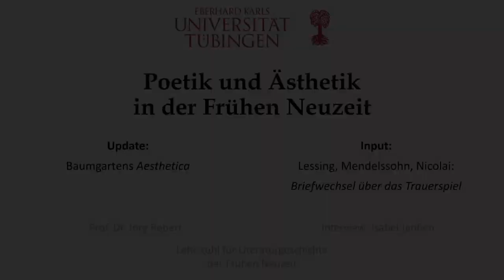Poetik und Ästhetik in der Frühen Neuzeit - 8. Sitzung (15.06.)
Sitzungsthema:
Update zu Alexander Gottlieb Baumgarten: "Aesthetica" (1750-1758) & Input zu Gotthold Ephraim Lessing, Moses Mendelssohn, Friedrich Nicolai: "Briefwechsel über das Trauerspiel" (1756/57)

Mit diesem Video möchten wir einen Einblick in die von uns praktizierte, asynchrone Online-Lehre gewähren, die im Sommersemester 2020 im Zuge der Corona-Pandemie obligat wurde. Die digitale Lehre hat uns alle nicht nur vor immense Herausforderungen gestellt, sondern auch neue Möglichkeiten und Potentiale aufgezeigt, die wir im Rahmen unseres dialogischen „Poetik und Ästhetik“-Podcasts auszuloten versuchen.
   Jedes Video setzt sich aus einem „Input“- und einem „Update“-Abschnitt zusammen: Der Input umfasst eine im Interview-Format durchgeführte, überblickende Einführung in einen bestimmten Themenkomplex, der den Studierenden in dieser Form näher gebracht werden soll. Im Update erfolgt eine ebenfalls dialogische Nachbereitung des Themenkomplexes der letzten Woche anhand von Fragen, die uns die Teilnehmerinnen und Teilnehmer des Seminars zukommen lassen. Jedes Video beschäftigt sich also mit zwei unterschiedlichen Themenkomplexen: zuerst dem Update zur vorherigen Sitzung, gefolgt vom Input zur aktuellen.